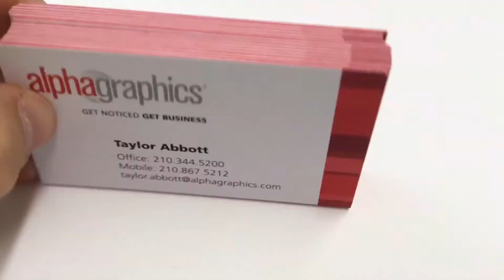3X Business Cards - Availiable Now!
AlphaGraphics - West Ave proudly introduces the 3X business card lineup!